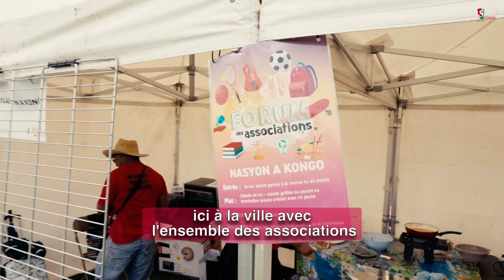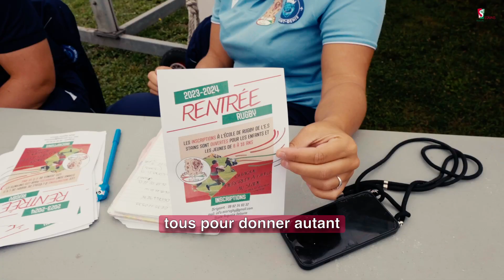LE FORUM DES ASSOCIATIONS 2024, UN FORUM DE RENTRÉE ANIMÉ !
Retour en images sur le Forum des Associations 2024 qui s'est déroulé sur le terrain d'honneur de la Plaine Delaune.

« Pour le service public communal, côtoyer des associations qui interviennent dans des domaines très divers, c’est essentiel. La vie associative c’est le coeur battant de la ville », a salué le maire, Azzédine
Taïbi, dans son discours.

Il a aussi rappelé le travail du Conseil
local de la vie associative (CLVA), qui représente et accompagne les
associations.